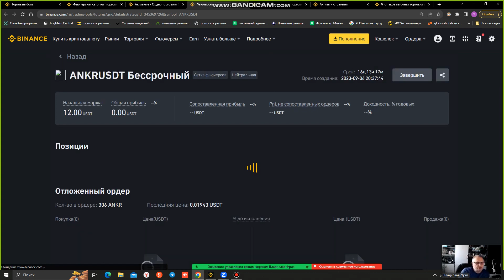() Анализ сводной PnL и управление позициями на Binance.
Короткое описание: "Станьте мастером торговли на Binance! 🚀 Эксклюзивные секреты управления маржой, настройки стопов и анализа рынка для максимизации вашей прибыли на крипто бирже. 💸"

Описание содержания видео:
(00:05) Анализ сводной PnL и управление позициями на Binance.
(01:12) Расчет текущей маржи и стратегии обеспечения на Binance.
(02:21) Опыт инженера по разработке ботов для торговли на Binance.(03:25) Объяснение механизма ликвидации позиций на Binance.
(04:32) Разбор настроек цены ликвидации и маркировки на Binance.
(05:51) Изменение таймфрейма и финальные советы по торговле на Binance.